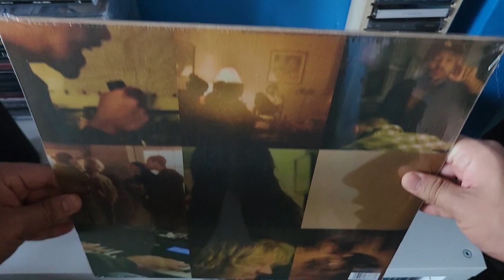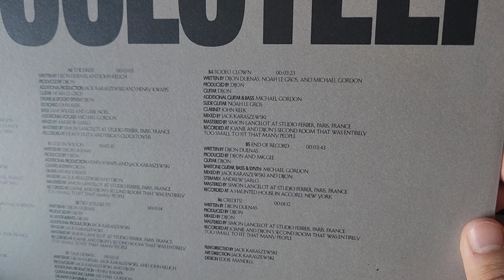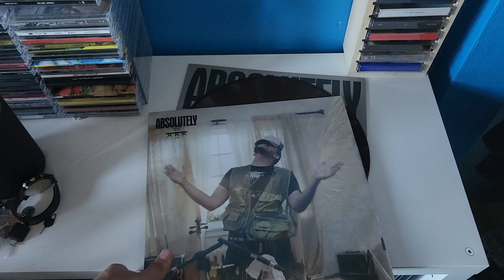Dijon - Absolutely Vinyl Unboxing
I got this record from my local record store.